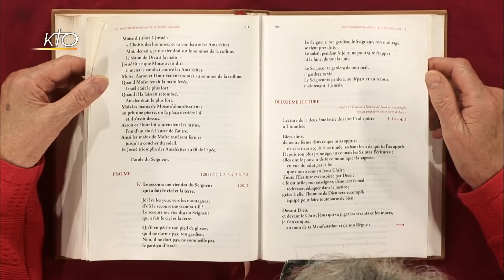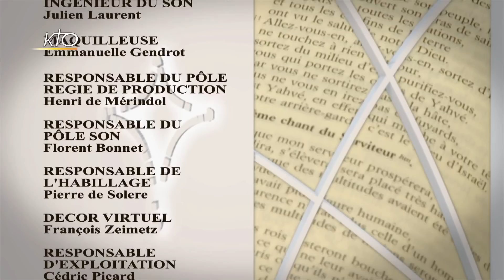29e dimanche ordinaire C - Psaume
Marie-Noëlle Thabut lit et commente le psaume du 29e dimanche ordinaire, année C : psaume 120 (121).